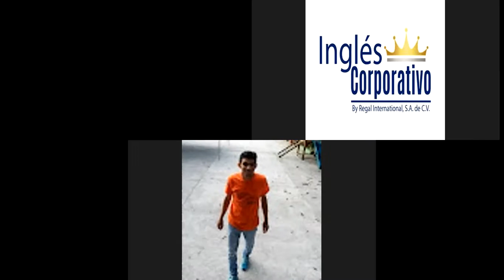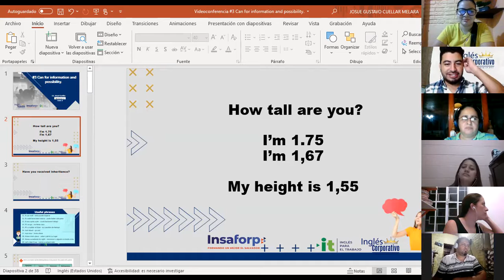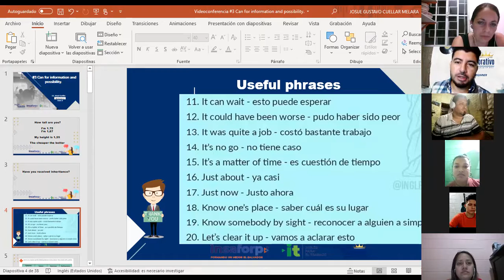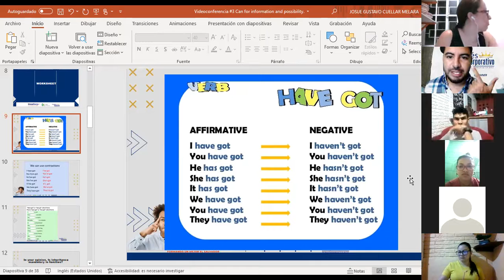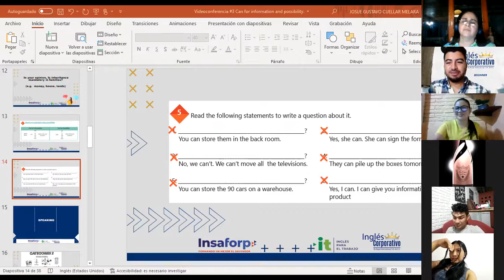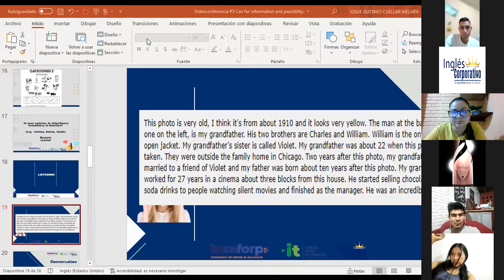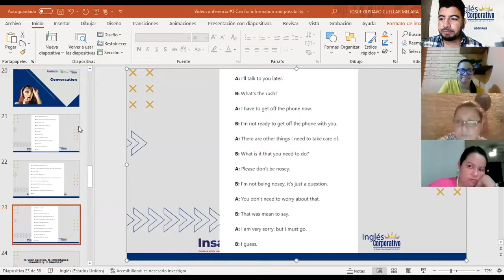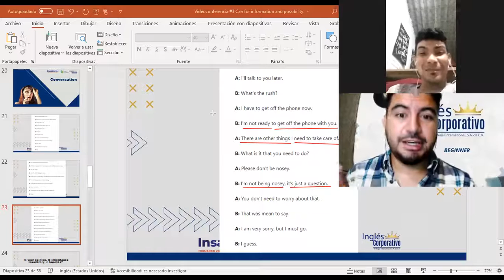Ingles Corporativo-Videoconferencia #3 Can for information and possibility.